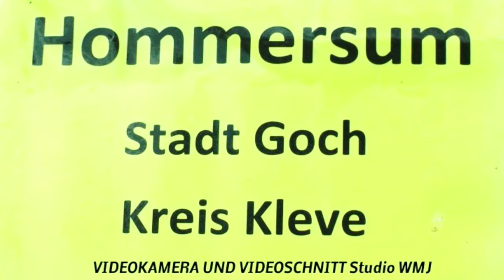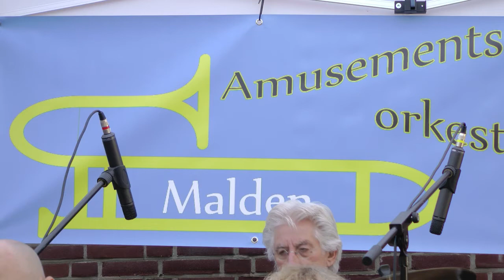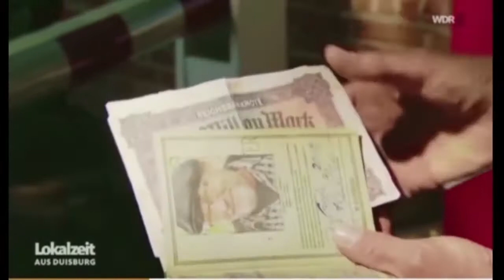900 Jahre Hommersum - Feierlicher Festakt 18.05.2018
Zum Feierlicher Festakt,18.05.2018, waren viele Gäste und alle Dorfbewohner geladen. Wir von GOCH.TV waren vor Ort und zeigen Videomitschnitte zeitnah.